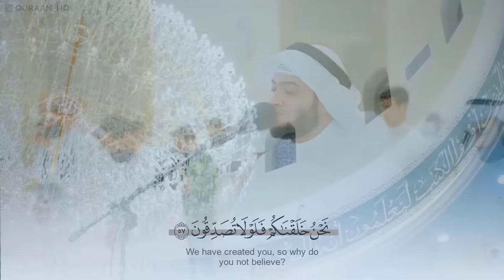سورة الواقعة مكررة 10 مرات بصوت القارئ أحمد النفيس